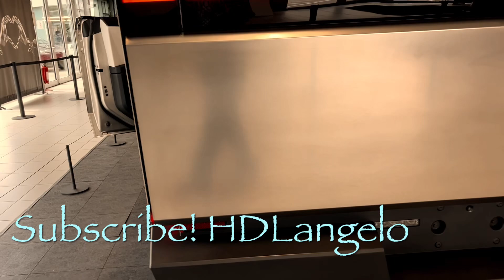🔴 LIVE hdlangelo Track music Nightshade